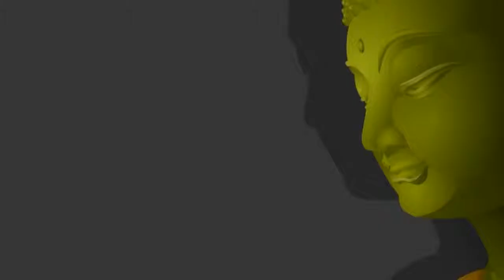NÚI VỌNG TỬ